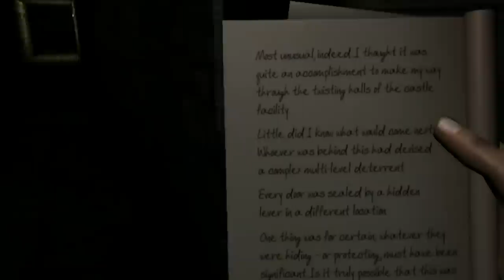Through The Shadows Trailer Kickstarter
Back Our Kickstarter Campaign!
We are pleased to share our Flagship Video Game
Through The Shadows.
Through The Shadows is an Episodic 3D, First Person Adventure Game.
It will unfold one Chapter at a time.
The first Episode is titled The Darkness Revealed.